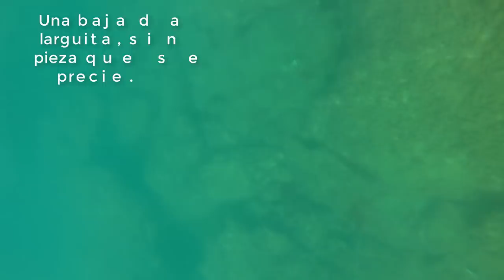PESCA SUBMARINA.ESTRENANDO FUSIL BIZANTINUM REYSUB SPEARFISHING STORIES CAP 2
Espero que os guste este vídeo mucho y el estreno de este maravilloso fusil BIZANTINUM.
Una salida en barca que nos reportó mucho y siempre aprendiendo del medio marino.aguas muy sucias y termoclina muy cerca de la superficie,con ausencia casi total de depredadores visibles debido a la caída de dos grados en el fondo en los 15 metros.Pero un día más con amigos que se ha disfrutado a tope de nuestra pasión por la pesca Submarina.
Dejadme un like y los comentarios que queráis debajo que os responderé con todo gusto.

En lo que os cuesta un café también podéis apoyar mis nuevos proyectos audiovisuales que tengo entre manos con respecto a nuestro deporte, La Pesca submarina.Podéis donar un simple euro o lo que gustéis buenamente en este enlace:
Algunos materiales que uso y Suplementos:
**Mis cafés LOR CLÁSICO/FORTE